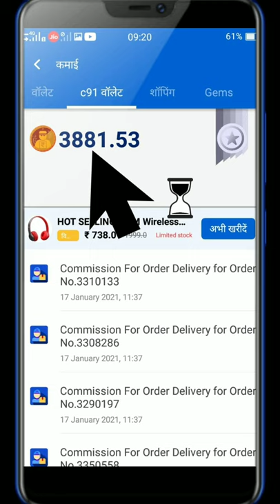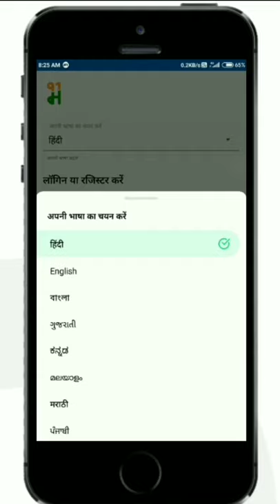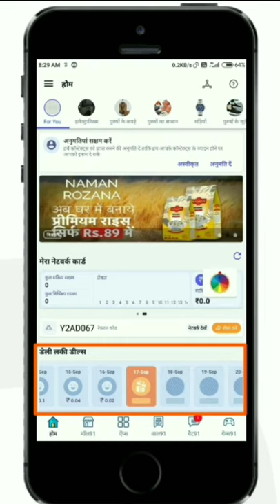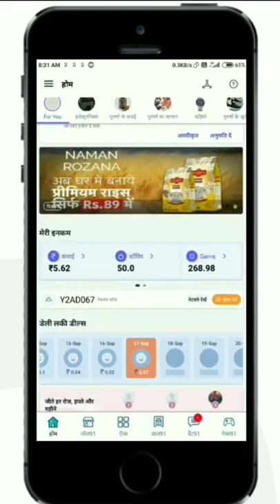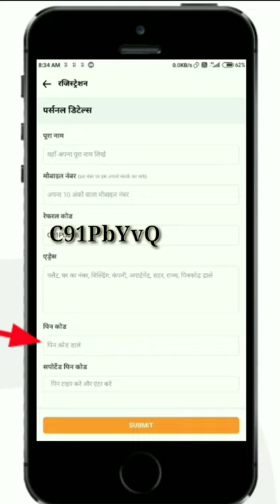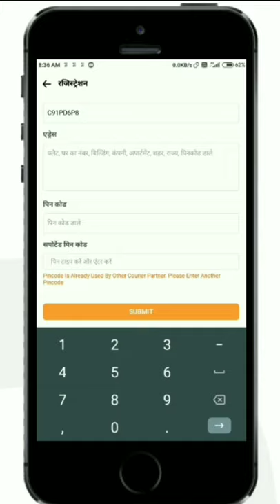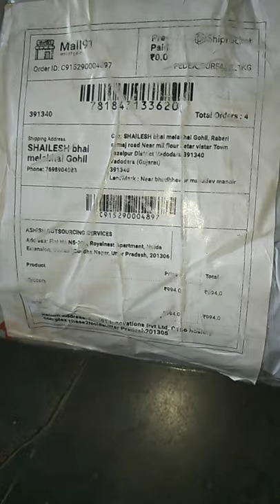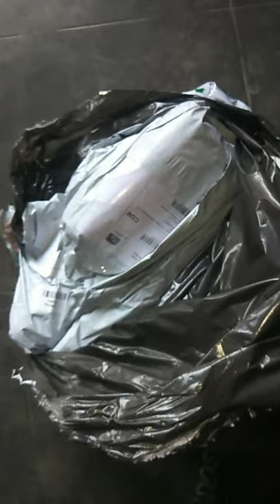अपना बिजनेस अपना रोजगार ! nwesubscriberhelp subscriber newlike suppoted viwe emotional story#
इस वीडियो में  mall91 का  विड्रोल के साथ पूरा payment प्रूफ के साथ  इस वीडियो को बनाया है  मेरा वॉइस थोड़ा  सही तरीके से नहीं आएगा  अपना वीडियो देखकर समझ जाओगे .mall91 कोरियर एजेंसी का रजिस्ट्रेशन कैसे करें ?, mall91 का विड्रोल प्रूफ, कोरियर एजेंसी का काम क्या है कैसे करना है कितना पेमेंट देता है कौन से एरिया एरिया में अवेलेबल है?, सारी जानकारी मैंने 20 मिनट का बनाया है